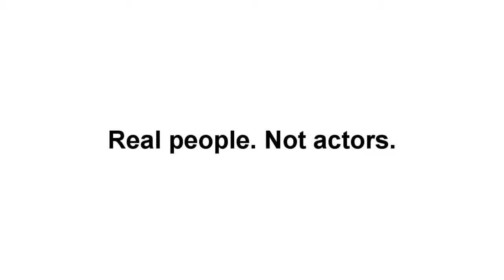Murloc | COD WWII | Ninja Montage #2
Mrghllghghllghg you guys!  Murloc here with my 2nd Ninja Montage for COD WWII!  This was extremely fun to get these clips and hopefully you enjoy the video!  Also, I hope some of you recognize some of the audio clips I use throughout.

Again, pardon my emblem...